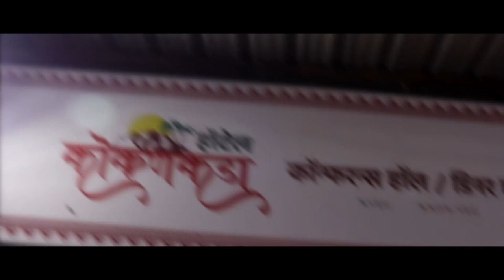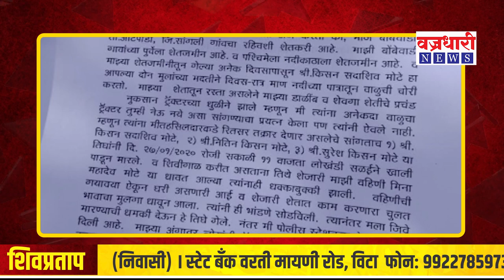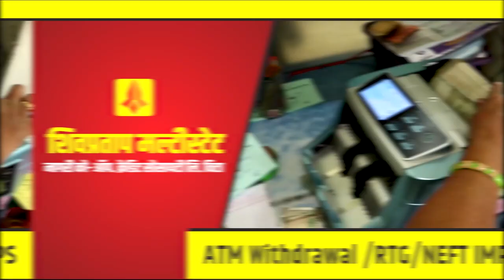आटपाडीच्या पोलिस प्रशासनाचा भोंगळ कारभार || वज्रधारी न्यूज़